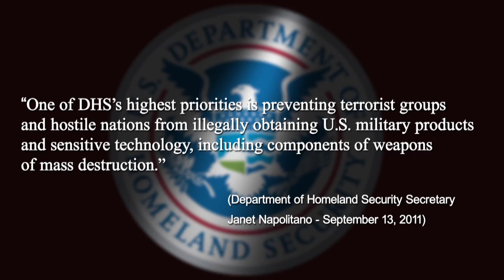Counter-Proliferation Investigations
The mission of the Counter-Proliferation Investigations Program is to protect the American public from the introduction of WMD and other instruments of terror into the United States.  Prevent the illegal export of United States-origin munitions and sensitive technologies.  Prevent proliferant countries, terrorists,  and trans-national criminal organizations from obtaining strategic materials, funds and support.